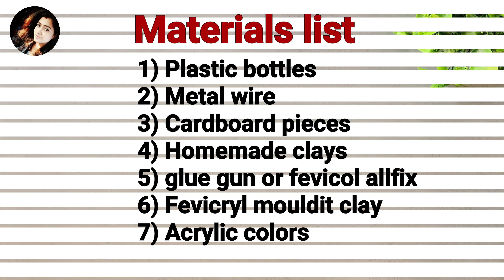DIY Expensive Gift idea from waste material | DIY Thanjavur Dancing dolls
DIY Thanjavur dolls from waste plastic bottles | Mother's day gift idea | DIY Indian Traditional Thanjavur Dancing dolls | Kondapalli bommalu | plastic bottle diy ideas

Materials required:
1) plastic bottles
2) Cardboard
3) Metal wire
4) Fevicryl mouldit clay
5) acrylic colors
6)

Cake decorating tools/clay modelling tools: